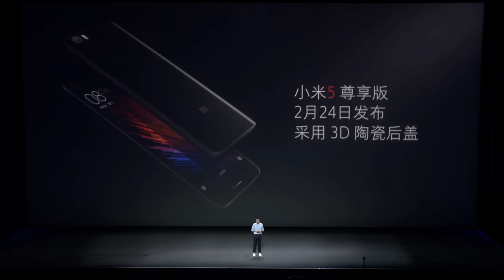Xiaomi Mi Mix Evo gadget x